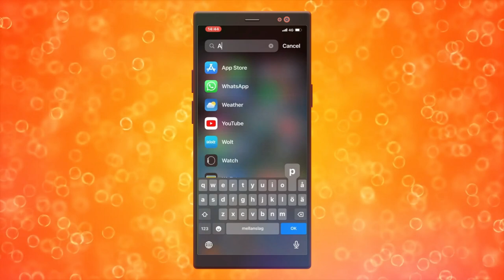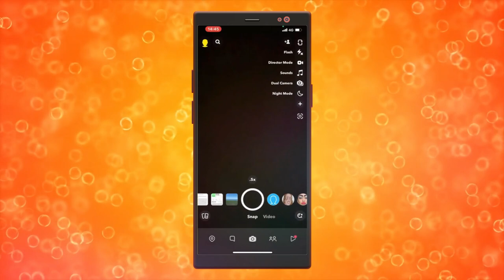Cómo ver quién te sigue en Snapchat (FÁCIL 2024)